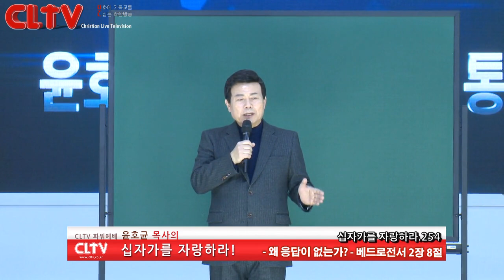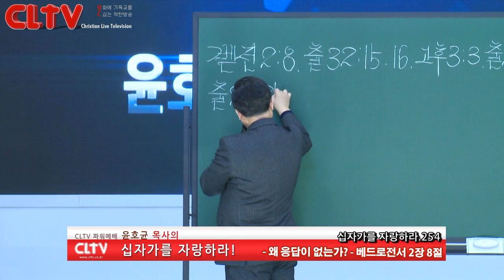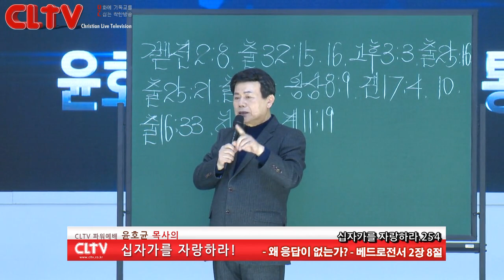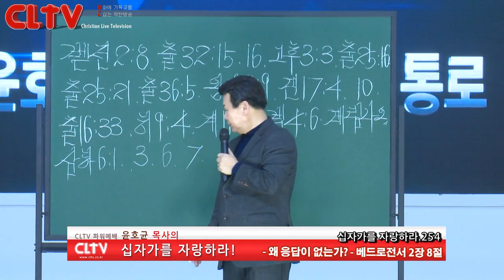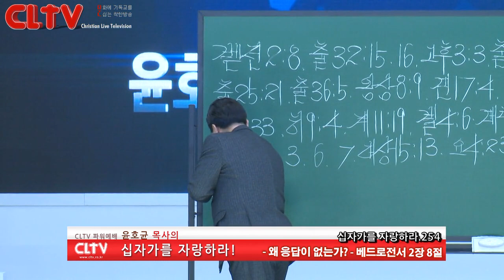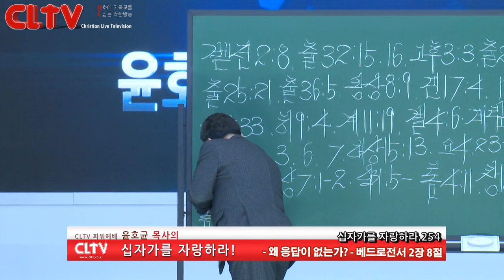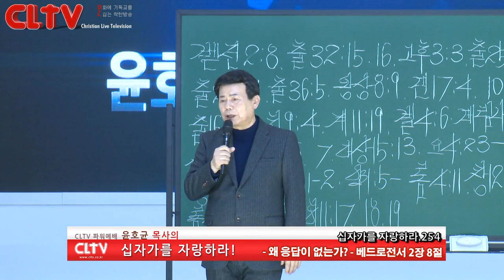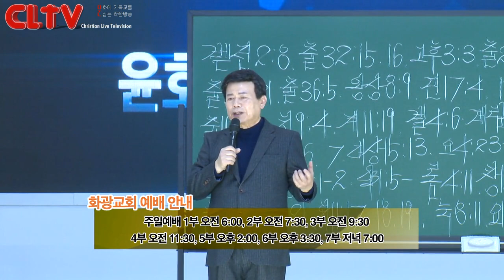CLTV 파워예배ㅣ십자가를 자랑하라(254회)ㅣ'왜 응답이 없는가?'ㅣ화광교회(윤호균 목사)